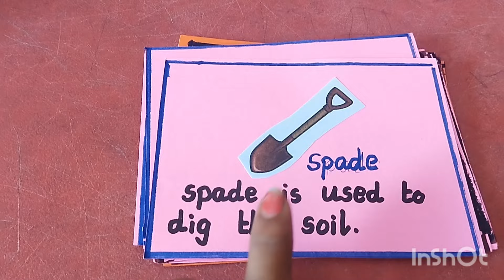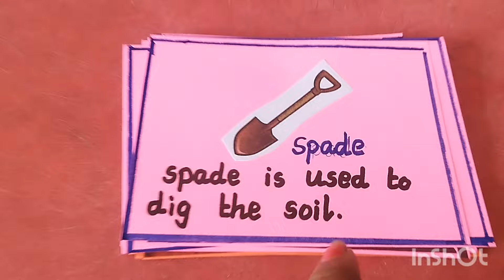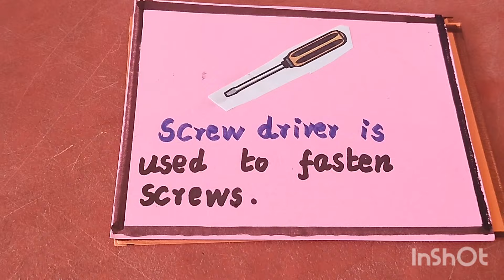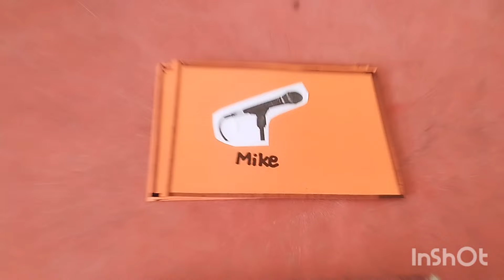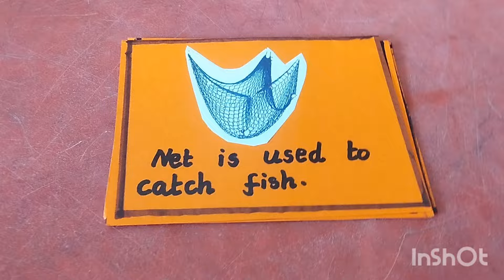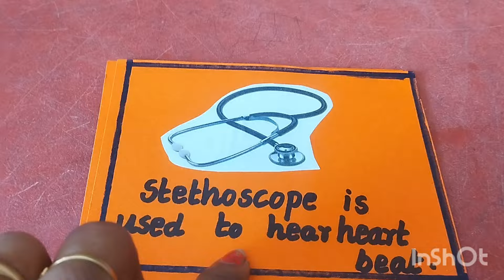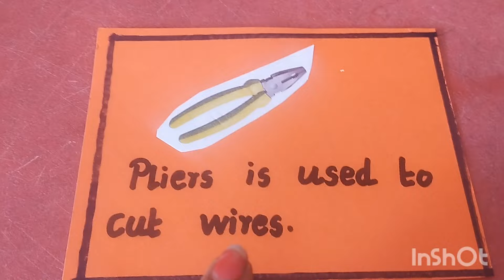Unit 6 Day 1/Term 3/Introducing names of tools in English/Ennum Ezhuthum